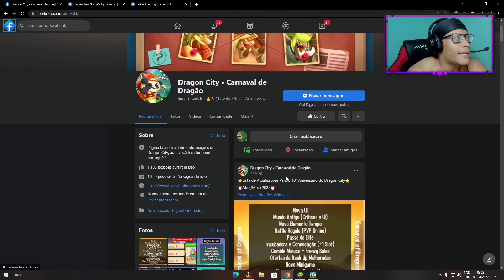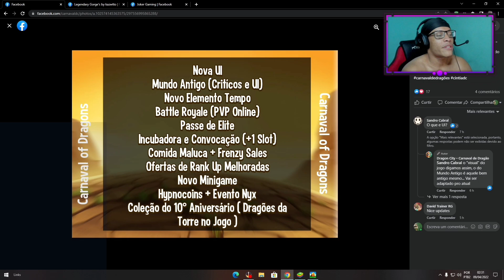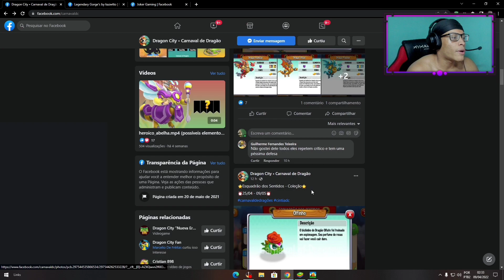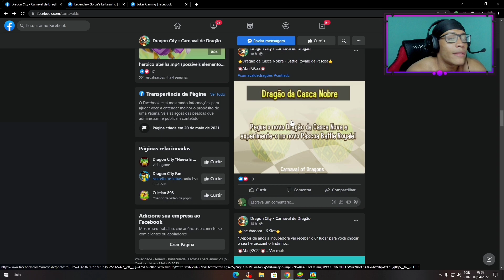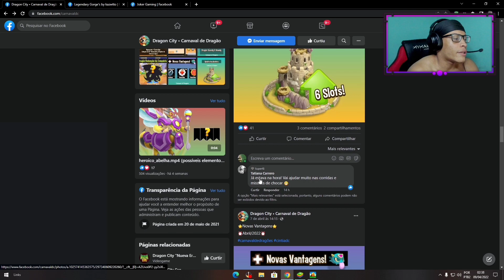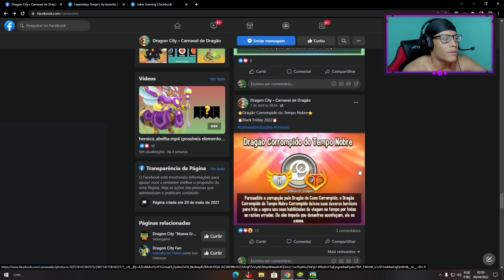COMPRE DRAGÕES KARMA, CORROMPIDOS E HERÓICOS DURANTE 6 DIAS E GANHE UM HERÓICO GRÁTIS! - DRAGON CITY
Procure: Emitwo0 na Roxinha para lives e prêmios exclusivos